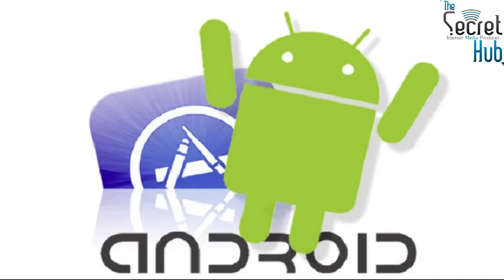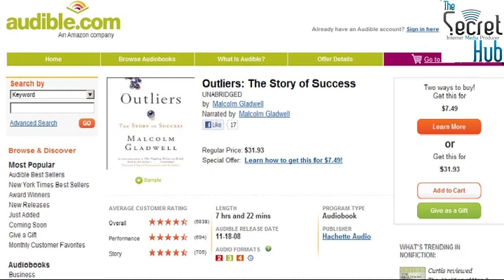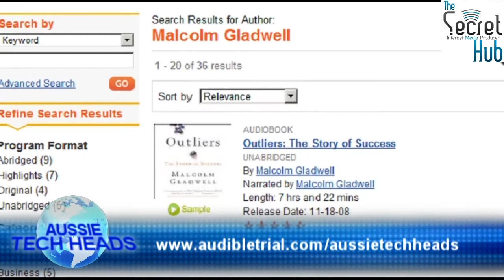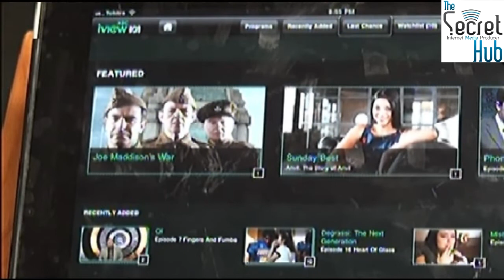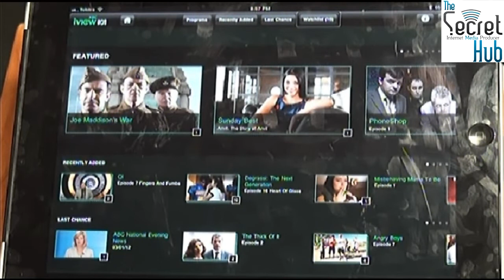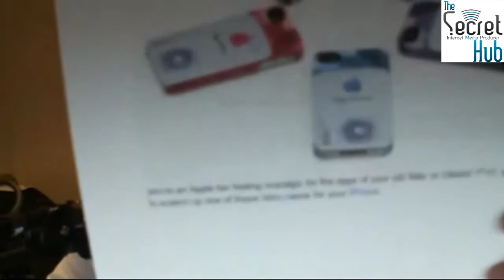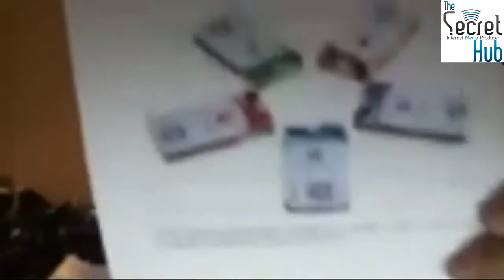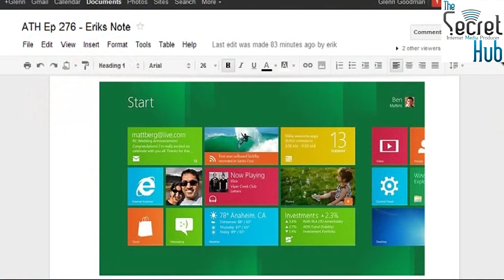Aussie Tech Heads - Episode 276 - 09/02/2012